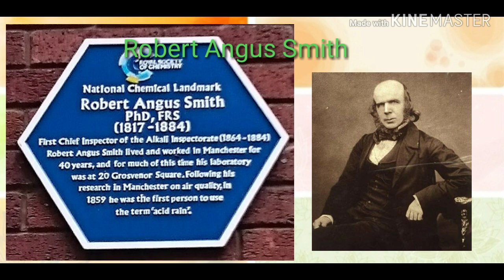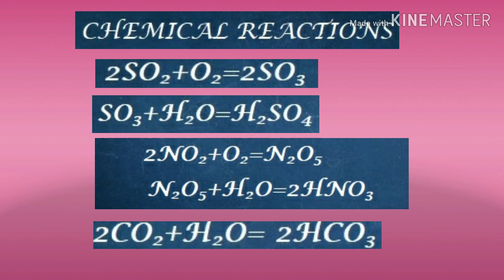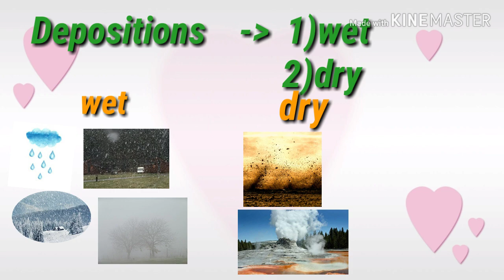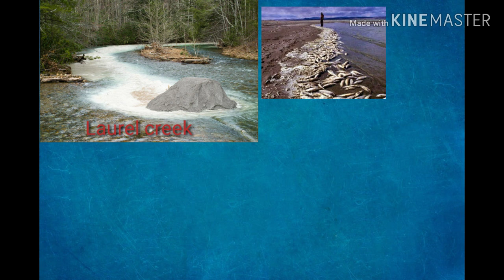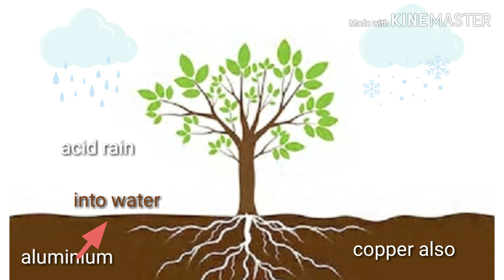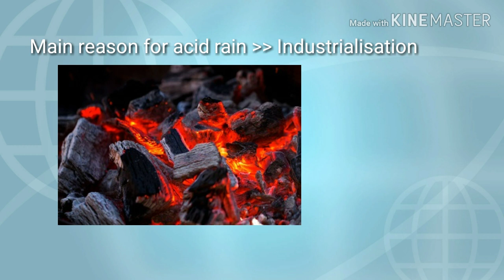Acid Rain in detail ( causes, where it is more, USA taken steps) get good marks in groups|KBKS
Acid Rain Telugu. Acid rain is Useful for Groups Competitive Exams, what acts USA brought, which companies were fined because of acid rain ?
ACID Rain is very dangerous. Clean air act, Steps taken by USA, PH values of different places acid rain. Video clearly explains about acid rain effect. telugulo acidrain explain chesanu.